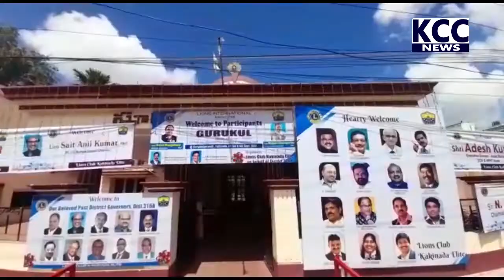LIONS CLUB ELITE || 04-09-2022 KCC NEWS